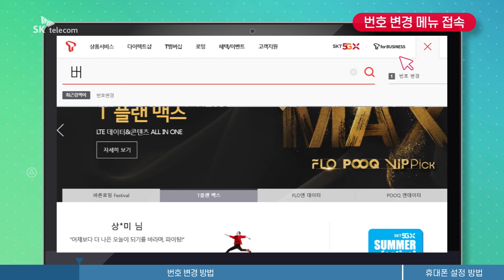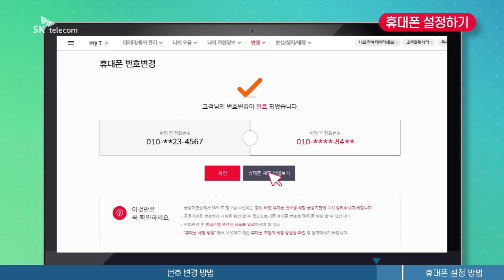간편한 휴대폰 번호 변경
지금 당장 휴대폰 번호를 변경하고 싶은데, 대리점 방문할 시간은 없으시다구요?
T월드 홈페이지를 통해 집에서 간편하게 휴대폰 번호를 변경하는 방법을 알려드립니다.

◆ 휴대폰 번호 변경 방법 ◆
1. T월드 홈페이지에 로그인 후 '번호변경'을 검색해 [번호변경] 메뉴 접속
2. 원하는 휴대폰 번호 선택
3. 문자(SMS) 인증
4. 휴대폰 번호 변경 설정

간단하죠? 이제 스스로 간편하게 휴대폰 번호를 변경해보세요.